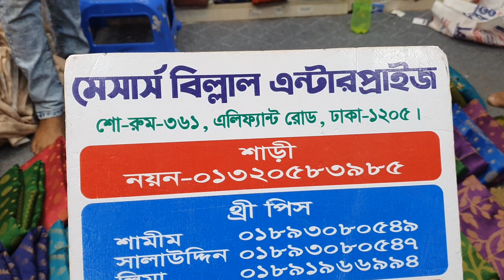হাফ সিল্ক তাঁত জামদানী শাড়ি কিনুন মাত্র ৪০০ টাকায়